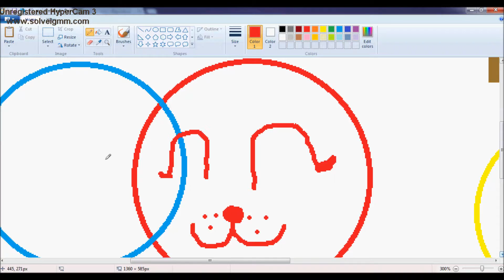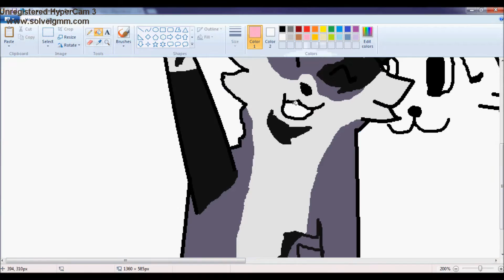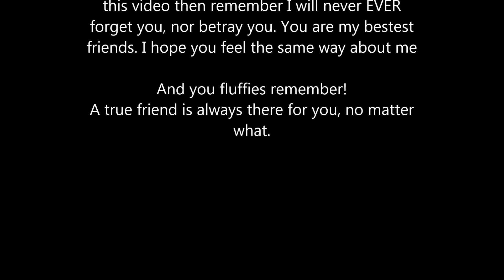A Tribute to my best friends -Speedpaint-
Thank you so much for being there for my Elf and Silver! I love you so much! You two have changed my world when I met you. Who would have guess that me and Elf started out hating each other to the bone!

I don't own Animal Jam
I don't own WebCam
I don't own Paint
I don't own Microsoft